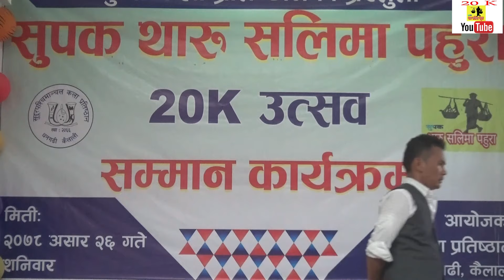SUPAK THARU SALIMA PAHURA 20 K PROGRAM ll DHANGADHI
सु .प .कला प्रतिष्ठान धनगढी कैलाली  को आधिकारिक च्यानल सुपक थारु सलिमा पहुरा हो , हामी ले प्रदेश नम्बर ०७ का सबै राना थारु डोटेली भाषा का फिल्महरु ,भिडीयोहरु को प्रोमोसन गर्ने भिडीयो छायांकन रिपोर्ट,  भिडीयो रिपोर्ट  र नब कलाकारहरु ,प्राबिधिकहरु ,पुराना सबै को सकारात्मक अन्तरबार्ता हरु समेत प्रस्तुत गर्दछौ ,हामीहरु ले बिसेष गरेर थारु गित संगीत ,भिडीयोहरु ,नब कलाकारहरु को हौसला प्रदान गर्ने र पुराना कलाकार र प्राबिधिकहरु लाई सम्मान पनि गर्दछौ //

संचालक /प्रबन्धक निर्देसक - गोविन्द सुनुवार -मुखिया -
थारु कार्यकम्र  संचालक - मुन थारु
थारु कार्यकम्र   संचालक - राजु चौधरी -राज

प्रमुख कार्यालय - थारु सलिमा पहुरा धनगढी ०८
 सम्पर्क नम्बर - ०९१ -५२०९२७/९८४८४२५१३०